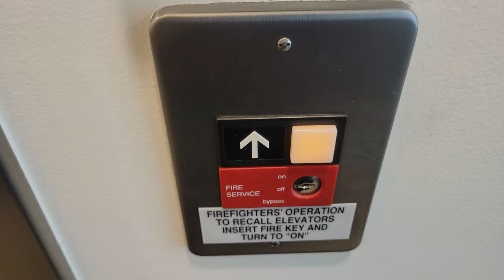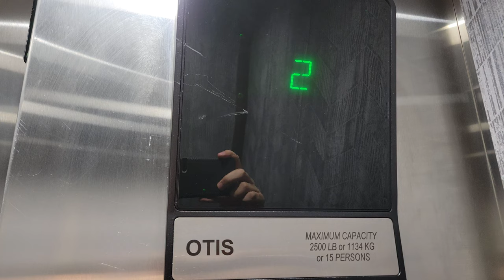Retake: 2000 Otis Series 1 Hydraulic Elevator | Canyon Park 228 Building A | Bothell WA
It's been a while since I rode this!

Installed 2000